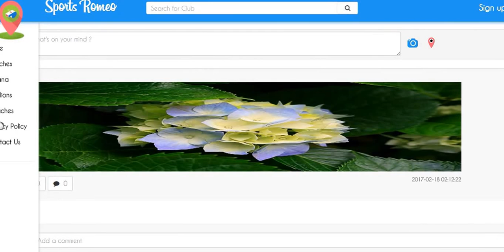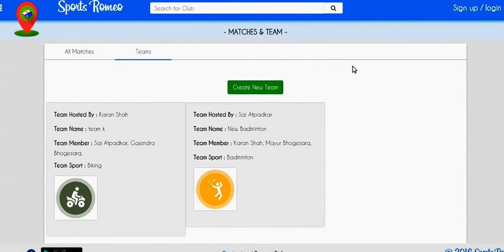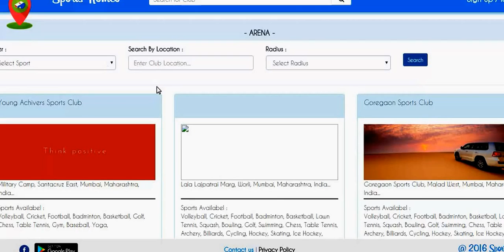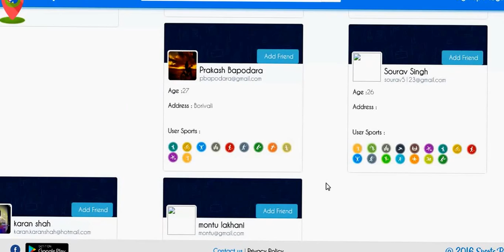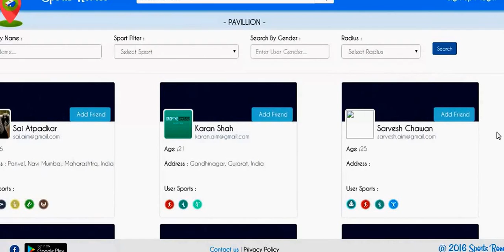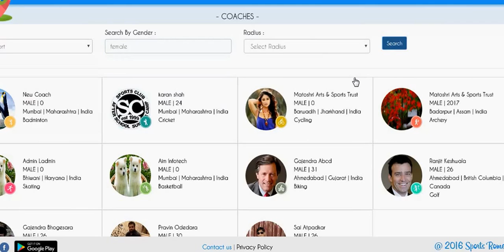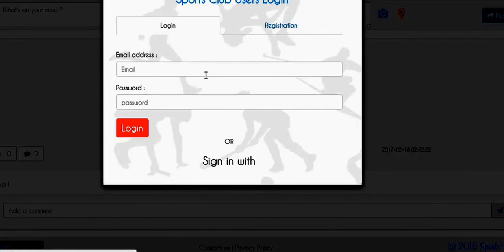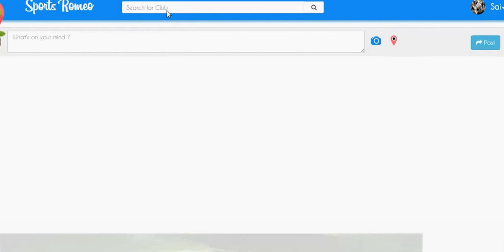SportsRomeo Project Till 16 Jan 2017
project website link

Developen In PHP Technology

Developed By Babasaheb Atpadkar / Sai Atpadkar